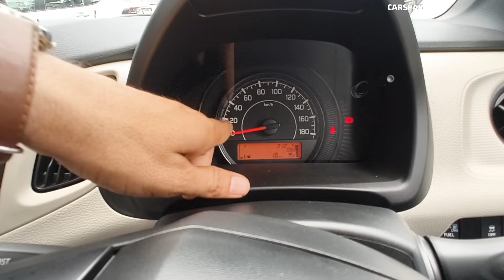Maruti Suzuki Wagon R CNG 🪔 में 34 का Mileage और space का problem solve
Maruti Wagon R VXI CNG latest updates
Maruti Wagon R VXI CNG Prices: The price of the Maruti Wagon R VXI CNG in Gwalior is Rs 6.89 Lakh (Ex-showroom).

Maruti Wagon R VXI CNG mileage : It returns a certified mileage of 34.05 km/kg.

Maruti Wagon R VXI CNG Colours: This variant is available in 9 colours: Pearl Metallic Nutmeg Brown, Met Magma Gray Black Roof, Poolside Blue, Prime Gallant Red Black Roof, Silky Silver, Magma Grey, Solid White, Pearl Bluish Blackg and Prime-Gallant-Red.

Maruti Wagon R VXI CNG Engine and Transmission: It is powered by a 998 cc engine which is available with a Manual transmission. The 998 cc engine puts out 55.92bhp@5300rpm of power and 82.1Nm@3400rpm of torque.

Maruti Wagon R VXI CNG vs similarly priced variants of competitors: In this price range, you may also consider Tata Punch Pure CNG, which is priced at Rs.7.23 Lakh. Maruti Celerio VXI CNG, which is priced at Rs.6.73 Lakh and Maruti Swift VXi CNG, which is priced at Rs.8.20 Lakh.

Wagon R VXI CNG Specs & Features:Maruti Wagon R VXI CNG is a 5 seater CNG car.Wagon R VXI CNG has, Power Adjustable Exterior Rear View Mirror, Anti-lock Braking System (ABS), Power Windows Rear, Power Windows Front, Wheel Covers, Passenger Airbag, Driver Airbag.